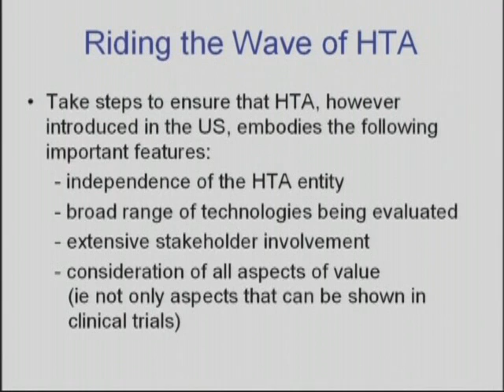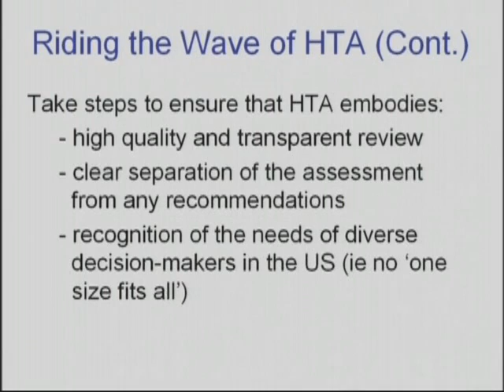Health Technology Assessment (5) - Riding the Wave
In highlights from his 2008 presentation, Dr. Michael Drummond of the University of York and the London School of Economics discusses his NPC-funded analysis of the National Institute for Health and Clinical Excellence (NICE), the comparative effectiveness review entity in the U.K., and his conclusions regarding the implications for the United States.

In this video, Drummond says that if a health technology assessment entity is created in the United States, there are several issues that should be considered.